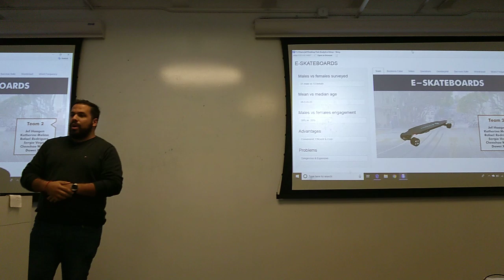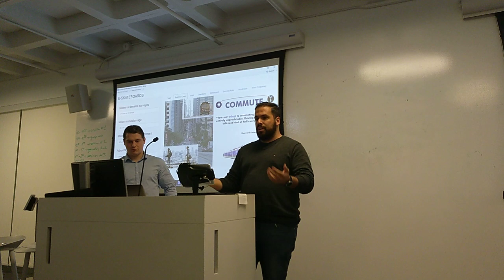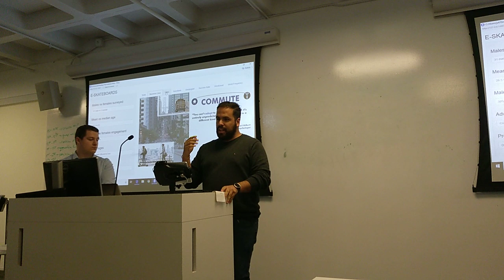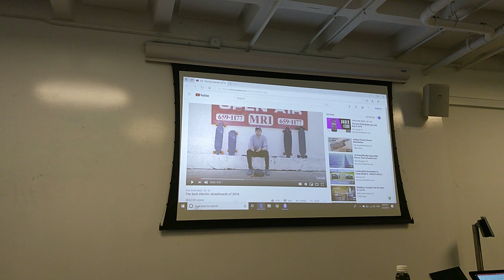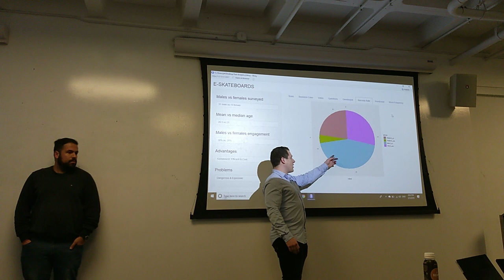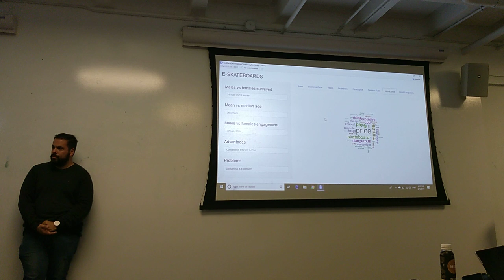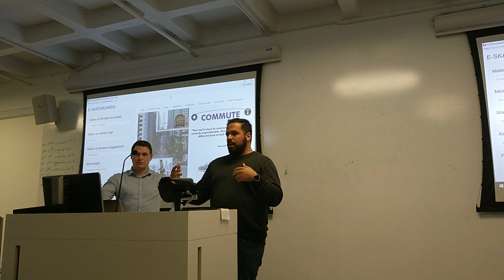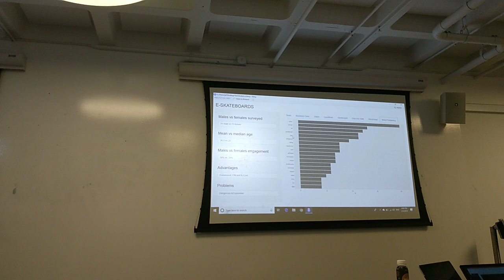e-Skateboards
Commute survey - Text Analytics